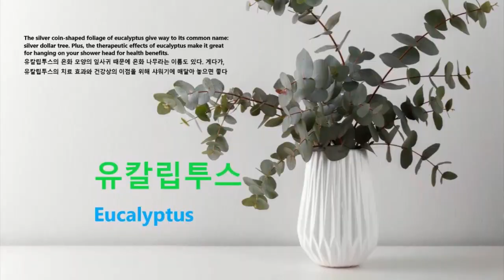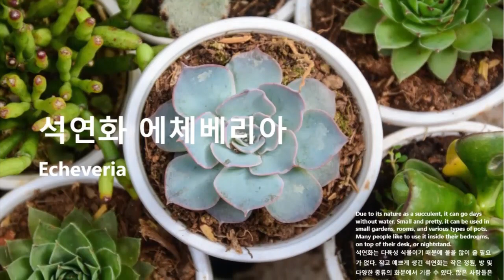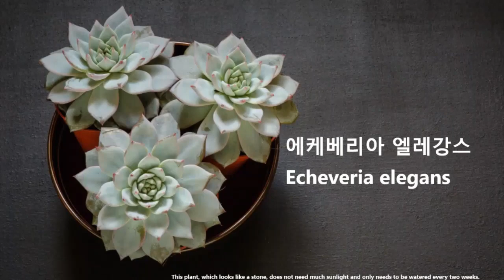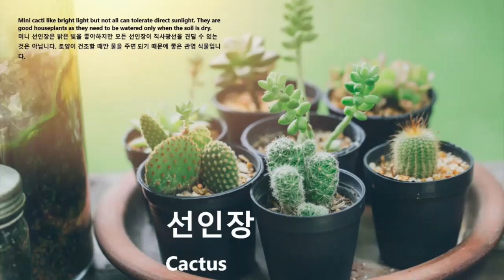가정의 행복과 치유의 식물들 Plants of happiness and healing in the home 집에서 기르기에 아름다운 실내 식물 정원에 심는 가장 향기로운 꽃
가정의 행복과 치유의 식물들
Plants of happiness and healing in the home

우리의 가정에 행운을 가져다 줄 30가지 식물들은?
What are 30 plants that will bring good luck to our homes?

집에서 기르기에 아름다운 실내 식물
Beautiful indoor plants to grow at home

정원에 심는 가장 향기로운 꽃
The most fragrant flowers to plant in your garden

실내 식물을 돌보는 방법
How to care for your indoor plants

Source, StarsInsider & Online